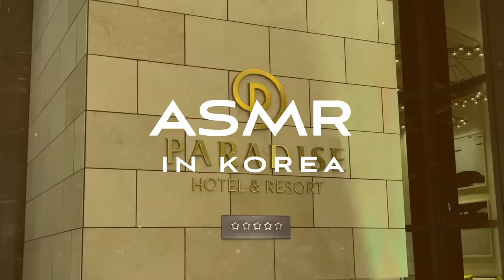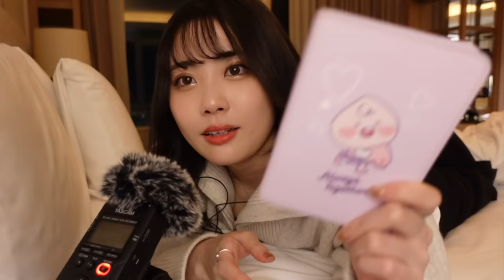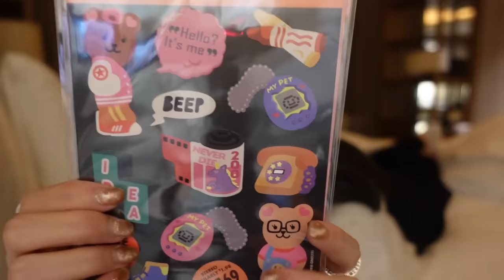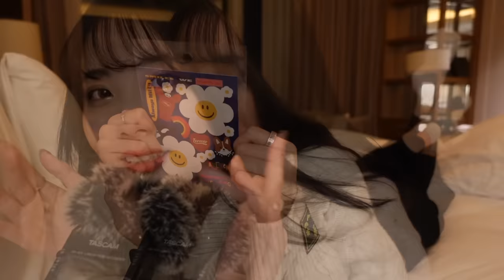添い寝ASMR-韓国のホテルで一緒に寝よう😪🇰🇷旅の思い出＆購入品紹介(囁き声/タッピング)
2年半ぶりの海外旅行で韓国へ行きました✈️💌
コロナが始まる前は海外旅行が1番の趣味だったので、
久しぶりの海外旅行は本当に楽しかったです😊
大好きな韓国に行けて幸せな時間を過ごせました🥂🤍
そんな韓国旅行での最終日に、以前からリクエストをいただいていた添い寝ASMRを撮影したよ🛌💤
パラダイスシティさんはカジノディーラー時代にディーラーをさせていただいた事もある、韓国へ行く度に行く大好きなカジノホテルです🤭✨
修学旅行に来た気持ちで、一緒にベッドに入ってリラックスしよう😴♥️今日もお疲れさまでした🌙💫

🔻TimeStamp
00:00 イントロ
00:22 本編開始
02:17 パスポートケース
03:51 Nikeカスタマイズキャップ
05:40 メディヒールフェイスパック
07:04 メディヒールフェイスパット
08:28 ma:nyoクレンジングオイル
09:09 moremoヘアオイル
08:39 ヘアクリップセット
11:42 ペンケース
13:42 パーティーキャンドル
14:35 スマホグリップ(桃のスクイーズ)
16:01 地球グミ
17:09 スマホグリップ(お花)
19:42 シールステッカー
21:34 最後に

🎵Song Title：Milestone"
Composer：RYU ITO

🎧ASMRアルバムサブスク配信中！🎧
benio店長オリジナルアルバム！寝る時に聴いてね♪

🎨ASMR屋さん LINEスタンプ🎨
benio店長が描いたASMRなスタンプを販売中♪

🛒ASMR屋さん オリジナルグッズ🛒
ASMR好きなあなたのためのデザインです♪